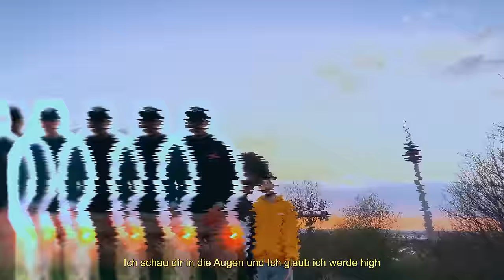Trips - VibeM & Ve$ x Panto537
Beat by Shyy